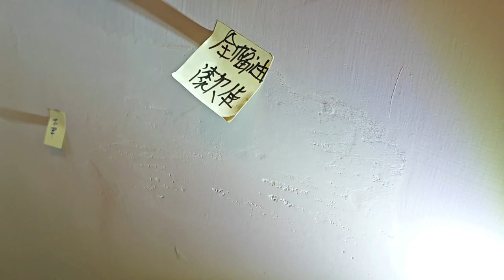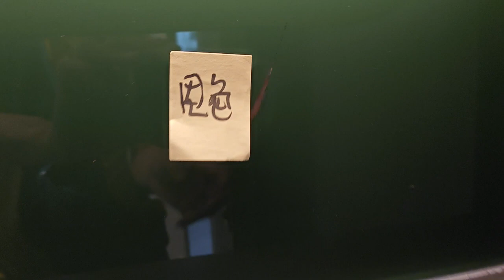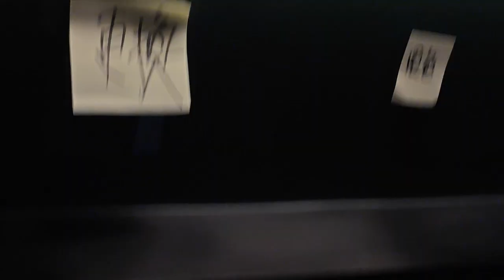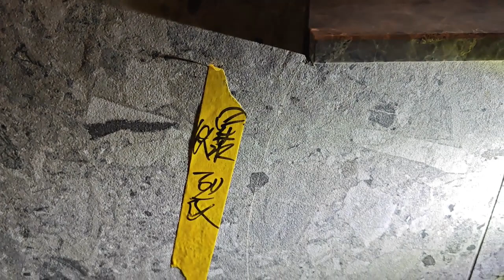映築驗樓 / 恒基 / 長沙灣青山道233號 / 驗樓專線97761506 /Ken Sir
這個樓盤位於長沙灣長山道，前身是舊樓重建而成，提供３３７伙，現時仍在銷售有５０幾伙。今次帶大家參觀１間２房單位，面積是３３２呎。外牆向青山道的一面設有維修窗，設計上不能當作窗開啟，不過附設活動手柄，相信各位應會好好利用。
這次檢驗所發現到的重點問題包括:
窗外邊漏做一行瓷磚
瓷磚空鼓（浴室及露台均有)
浴室牆身板背漆甩掉
廚區鋅盤喉管滲漏
油漆不平滑
假天花喉管保溫綿爛
地板斜
門底有防煙閘失效

預約驗樓專線: 97761506 (可致電或whatsapp)